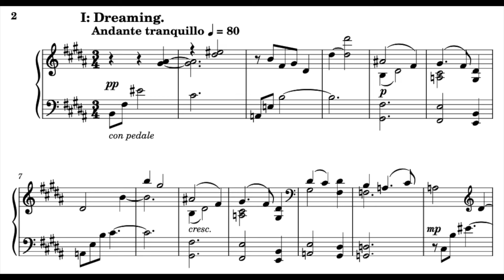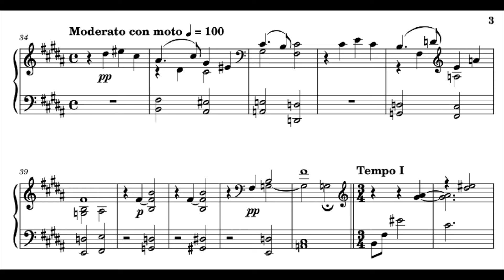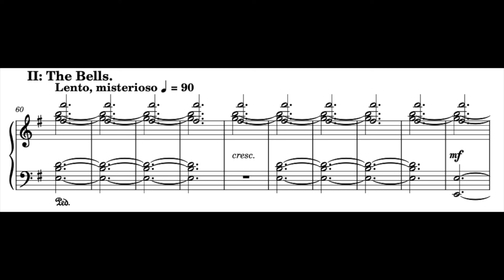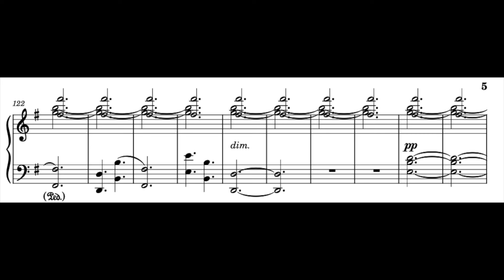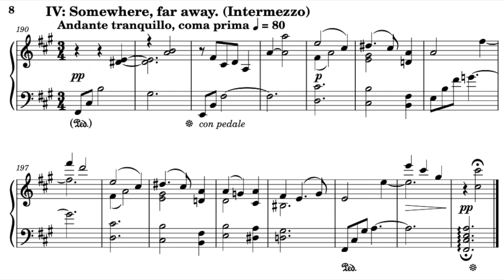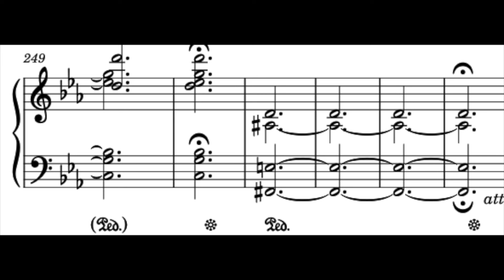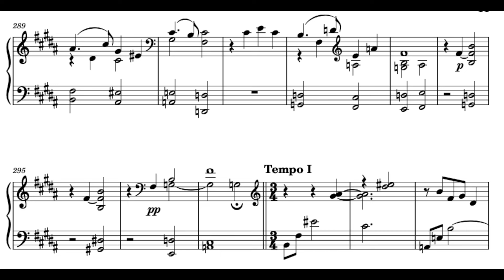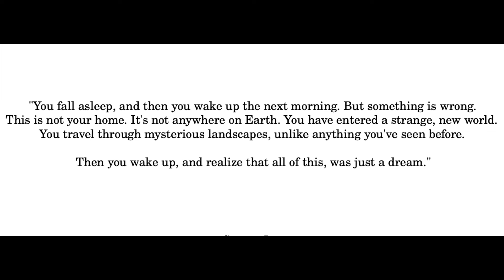"A Journey through Worlds of Sound" (Suite for Piano)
"You fall asleep, and then you wake up the next morning. But something is wrong.
This is not your home. It's not anywhere on Earth. You have entered a strange, new world.
You travel through mysterious landscapes, unlike anything you've seen before.

Then you wake up, and realize that all of this, was just a dream."

0:00 - I: Dreaming
2:34 - II: The Bells
4:58 - III: Dance
6:14 - IV: Somewhere, far away (Intermezzo)
6:56 - V: Mysterious fields
8:05 - VI: Distant bells
8:50 - VII: Dreaming